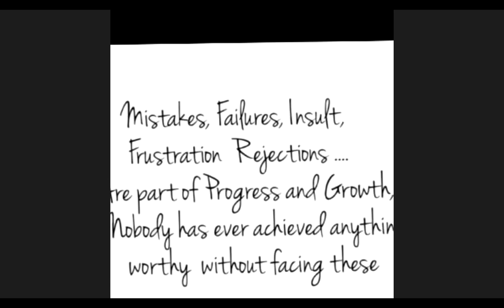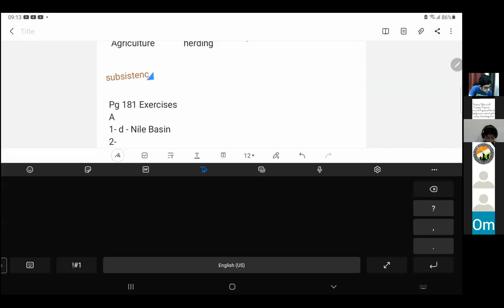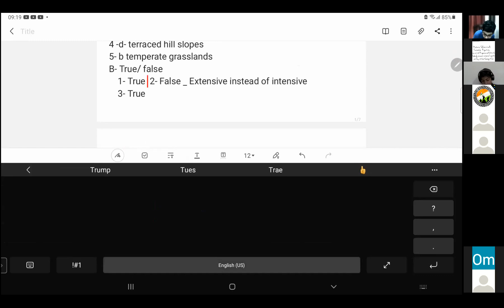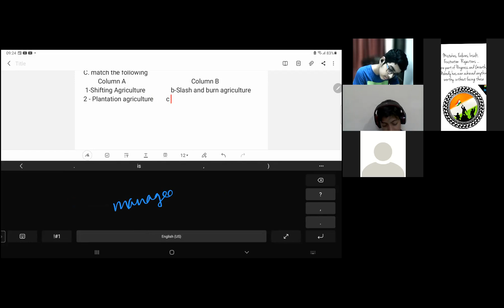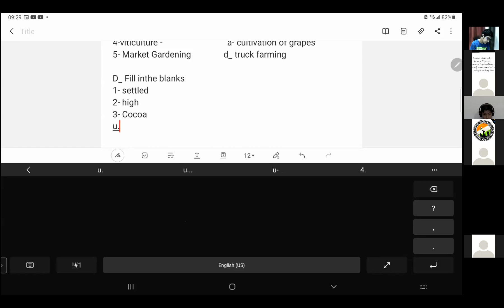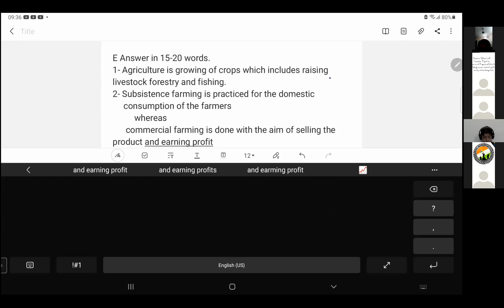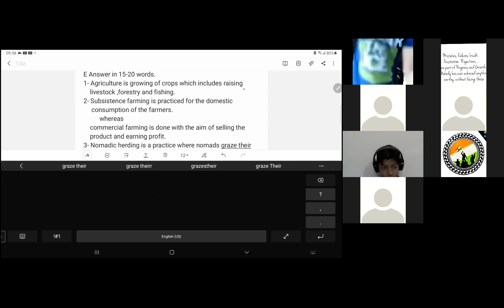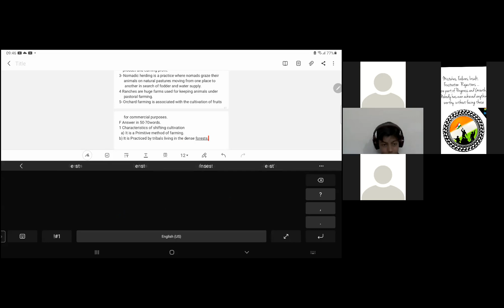LEC 1 8 A CH 6 GEO FURTHER EXPLANATION SEP 16